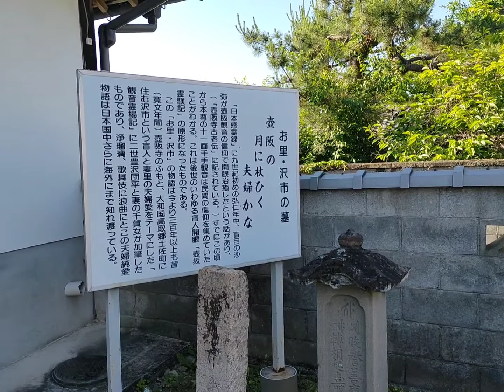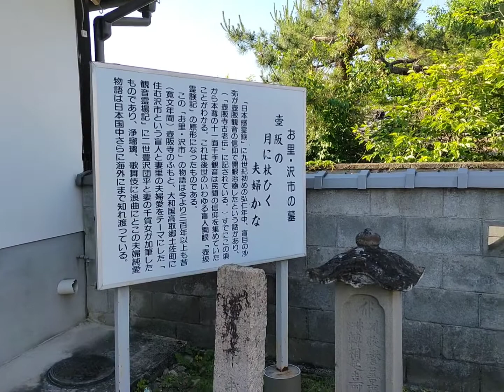お里・沢市の墓（信樂寺）、高取町観光案内所夢創館（紫陽花）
2022年6月4日　奈良県の寺院、紫陽花
朝6時11分に家を出て、ランニングで高取町まで🏃行きました。
途中、河合町の赤田池公園・馬見丘陵公園で水分チャージ、次にマクドナルド橿原葛本店で「ビッグマックセット」を食べてから、高取町観光案内所（夢創館）でアイスコーヒーを飲みながら休憩し、お里・沢市の墓（信樂寺）を参拝してました。
帰りに天王寺でりくろーおじさんのチーズケーキを買って帰宅。

お里沢市の墓（信樂寺）0:00
高取町夢創館（紫陽花）2:16

走った距離は約５０キロ。

朝から初夏の暑さでした。

帰りは壺阪山より近鉄吉野線→近鉄南大阪線急行を利用して帰宅。

信樂寺近くで親からメールと電話がガンガン鳴り出して電話に出ようとしたら自転車に乗ったお婆さんとぶつかり、お婆さんが転倒😭
幸いケガはなかった。田舎道は狭いから何処ででもは出れない。

長距離を走った後なので、マスク熱中症に陥らないように近鉄以外は申し訳ないがノーマスクで乗りました。途中、お店に入店する際も熱中症防止と頭痛、体力低下防止のためどこでもノーマスクです😭。一昨年と昨年、長時間のマスク着用が原因で天王寺駅と京橋駅などで４回も熱中症に罹った事がありまして、お許し下さい。

↓下記をクリックしてね。